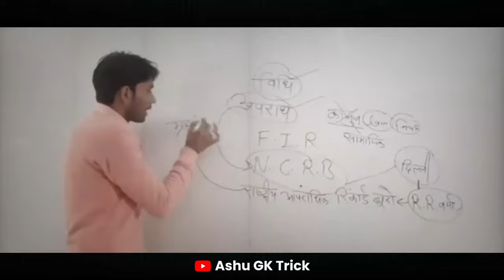0 से 01 MILLION तक का सफर | Thank You All Of You | 01 Million Celebration | Ashu GK Trick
0 से 01 MILLION तक का सफर | Thank You All Of You | 01 Million Celebration | Ashu GK Trick